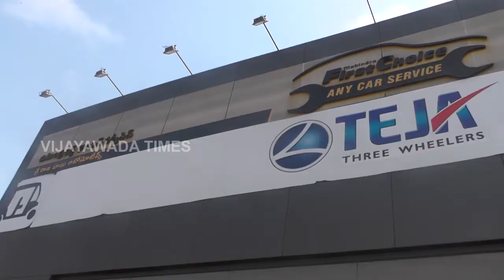Teja Auto Mobiles